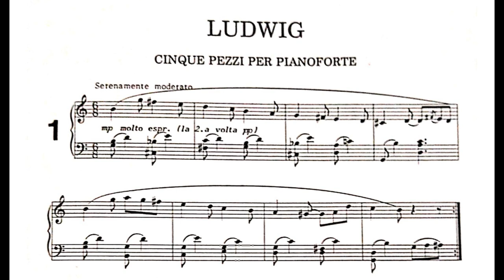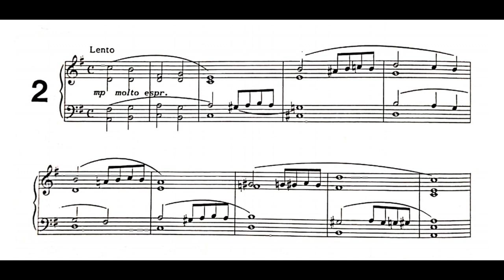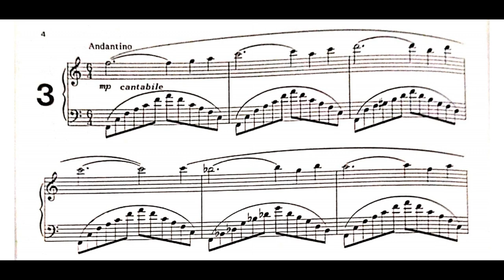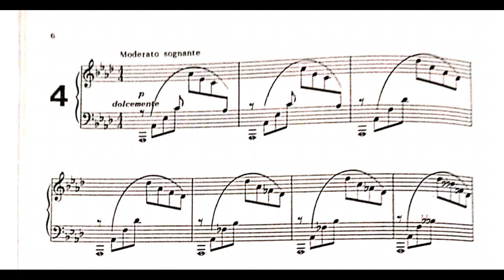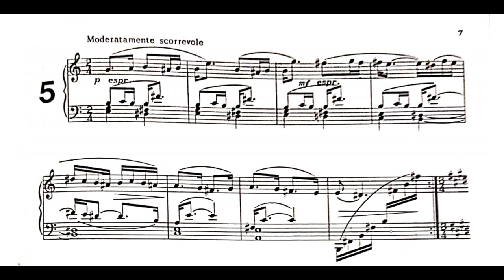Franco Mannino: "Ludwig" Cinque pezzi per pianoforte - pianista Giovanni Battista Romano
Franco Mannino
"Ludwig"   Cinque pezzi per pianoforte

0:00 1. Serenamente moderato
1:54 2. Lento
3:52 3. Andantino
5:27 4. Moderato sognante
7:41 5. Moderatamente scorrevole

Pianista Giovanni Battista Romano